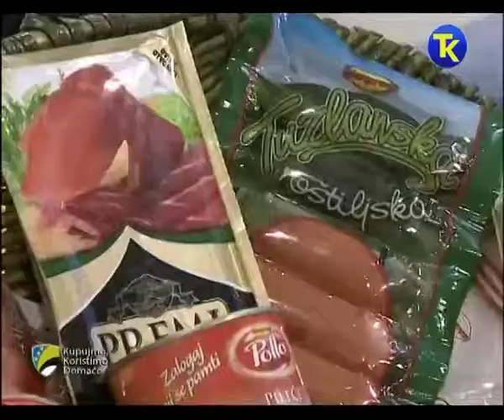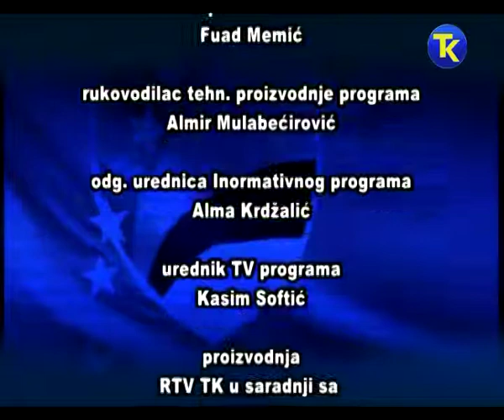KUPUJMO DOMACE 01